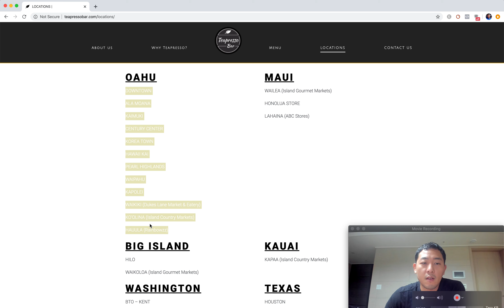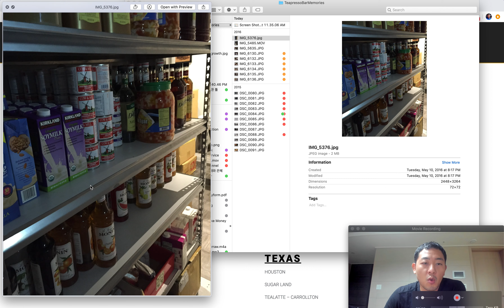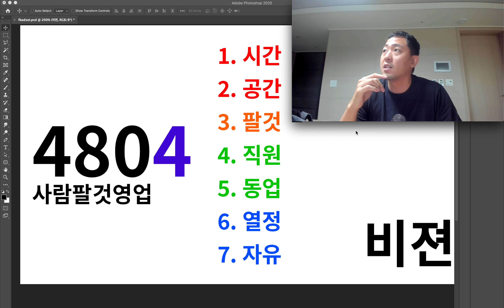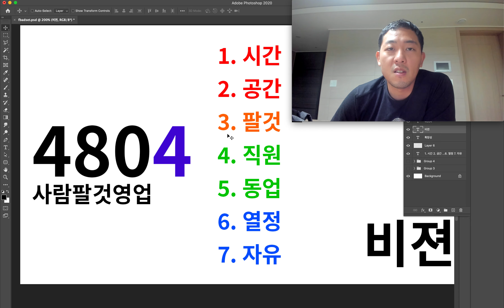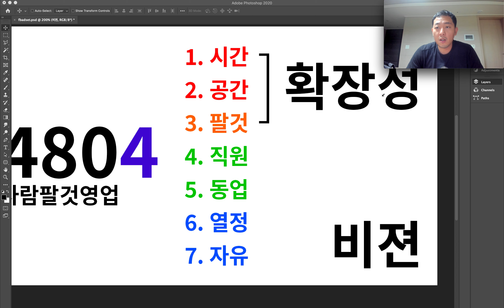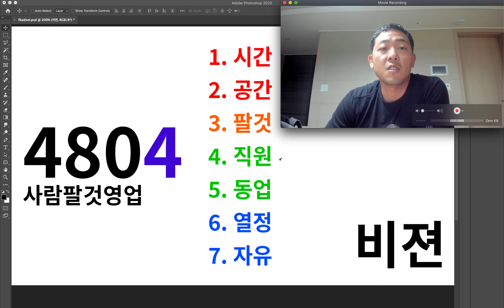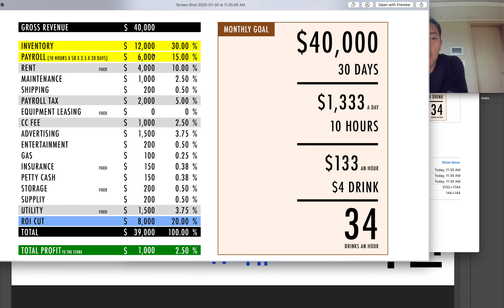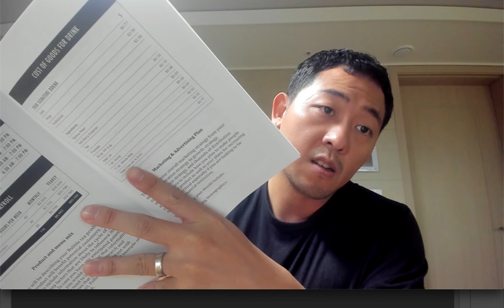하와이에 버블티 매장 16개를 그만둔 이유와 배운점들